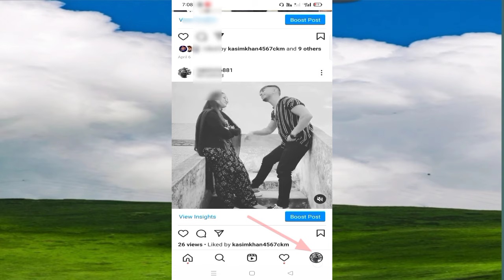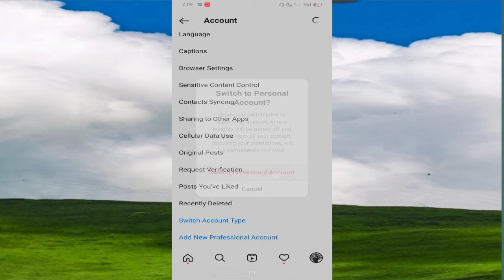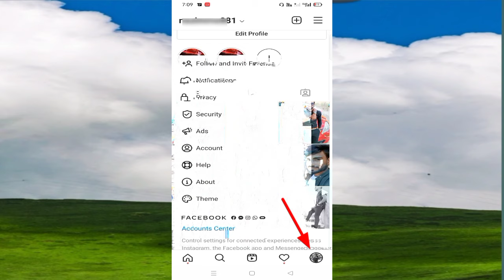instagram se boost ka option kaise hataye | How to remove Boost option on Instagram | boost post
instagram se boost ka option kaise hataye | How to remove Boost option on Instagram

(New Update) instagram boost post option kaise hataye 2024

About Video⤵️
Dosto Maine is video me aapko bataya hai  instagram  Boost post ka option kaise hataya jata hai dosto aapke instagram par boost option aaye toh iss video Ko follow karke remove kar sakte hain

Cover Topics ⤵️